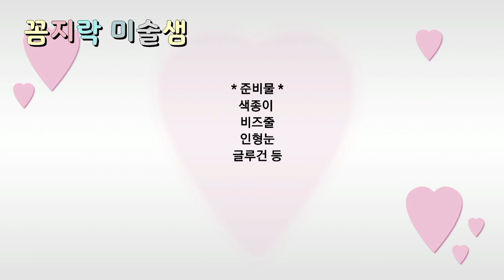봄모빌 만들기 봄 환경구성 쉬운 종이접기로 참새모빌 만들기 어린이집 유치원 초등학교 신학기 교실꾸미기 (교사용)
봄모빌 만들기 봄 환경구성
쉬운 종이접기로 참새모빌 만들기
어린이집 유치원 초등학교
신학기 교실꾸미기 (교사용)

쉬운 종이접기를 이용한
봄모빌 만들기 방법입니다.

봄 환경구성 소품으로 활용해
신학기 교실을 꾸며보세요.

 꼼지락 미술샘